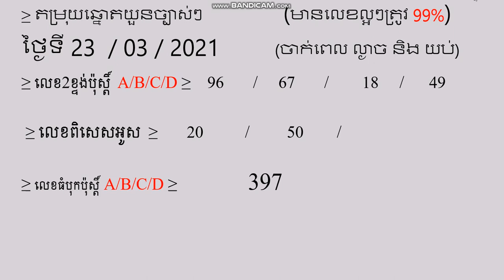របៀបកាត់តវីដេអូរ វគ្គ១២/How to cut video part 12